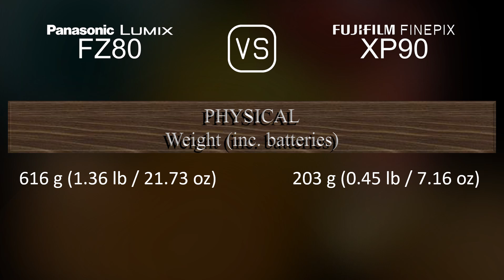Panasonic Lumix FZ80 vs. Fujifilm FINEPIX XP90: A Comparison of Specifications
This video overviews the Panasonic Lumix FZ80 and the Fujifilm FINEPIX XP90 in a parallel comparison of specifications.

00:25 LAUNCH
00:33 BODY
00:40 SENSOR
01:01 IMAGE
01:16 OPTICS & FOCUS
01:55 SCREEN
02:13 VIEWFINDER
02:27 PHOTOGRAPHY FEATURES
03:20 VIDEOGRAPHY FEATURES
03:35 STORAGE
03:38 CONNECTIVITY
04:03 PHYSICAL
04:21 MISC